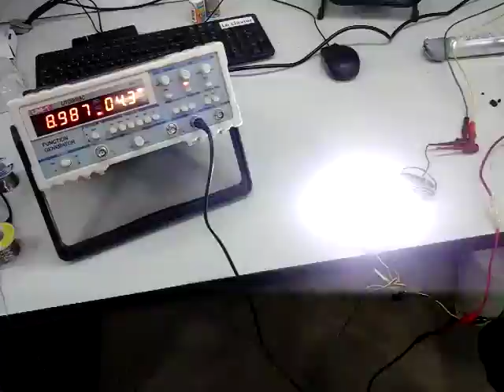CO16100118 UNISTROBE tipo:ASSY 44401